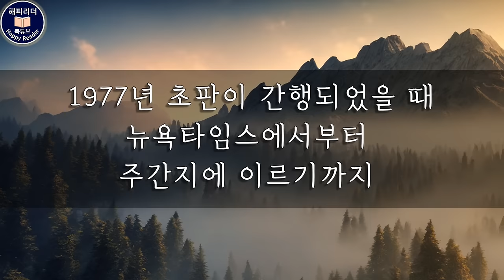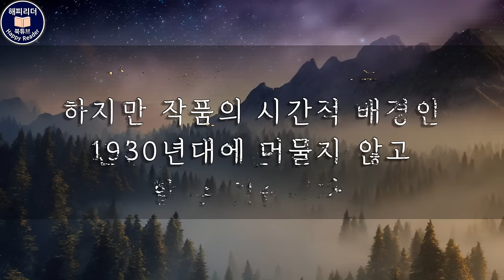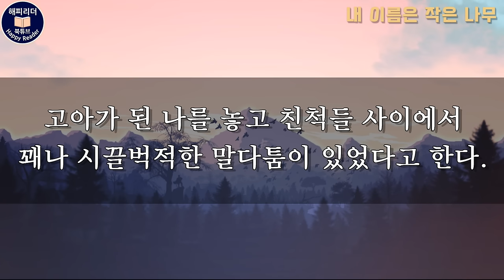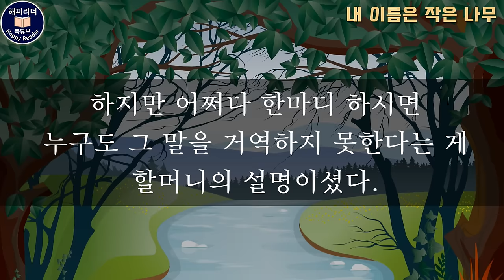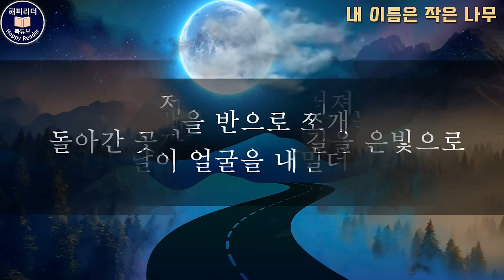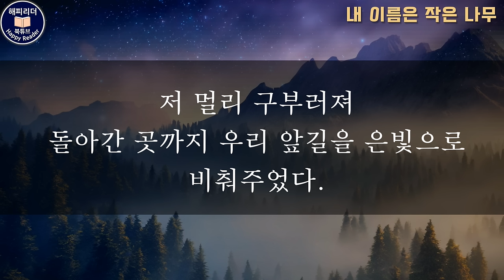잠잘때듣기좋은ASMR힐링소설 [내 영혼이 따뜻했던 날들] 세계명작오디오북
오늘 소개할 책은 현대소설의 작은 고전으로 불리는
[내 영혼이 따뜻했던 날들] 입니다.

지은이 :포레스트 카터
옮긴이 :조경숙
발행 :아름드리출판사

00:00 작품해설
02:38 내 이름은 작은 나무
18:16 붉은 여우 슬리크
56:31 과거를 알아두어라

저자 포레스트 카터의 자전적 성장 소설이기도 한
『내 영혼이 따뜻했던 날들』은 5살 어린 나이에
부모를 잃은 `작은 나무'가 체로키족 인디언인
할아버지와 할머니 밑에서 체로키식 교육을 받으며
성장하는 과정을 그리고 있습니다.
작은 나무는 저자인 포레스트 카터의 어릴 적
인디언 이름인데요.

1977년 초판이 간행되었을 때 뉴욕타임스에서부터
주간지에 이르기까지 수많은 서평에 오르내리며 극찬을
받은 작품이기도 합니다.

저자의 자전적인 회상을 담은 내 영혼이 따뜻했던 날들,
이 작품은
-내 이름은 작은 나무
-자연의 이치
-붉은 여우 슬리크
-할아버지와 조지 워싱턴
-당신을 사랑해 보니 비 등

21개의 에피소드로 이루어져있습니다.
각각의 에피소드는 각각 이야기의 완결성을 갖고 있으며
시간의 흐름을 따라가면서 작품의 결말을 향해 달려갑니다.

처음엔 [할아버지와 나]라는 제목으로 출간되었던
이 작품은 저자가 동부 체로키족 거주지인 산속에서
조부모와 생활했던 이야기를 엮은 자전적인 회상록인
동시에 1930년대 대공황기의 생활에 대한 현실감 넘치는
기록이라 할 수 있습니다.
하지만 작품의 시간적 배경인 1930년대에 머물지 않고
 시대와 세대를 뛰어넘어 모두에게 공감과  따뜻한 위로를
건네주며 모두의 마음을 사로잡는 작품이기도 합니다.

그럼 한 인디언 소년의 따스하면서도 치열한 자전적인 성장소설,
내영혼이 따뜻했던 날들,
그 작품 속으로 함께 들어가 보겠습니다.

◆ 이 영상은 절판본(1998년 발행본)으로 제작되었으나
디지털 밀레니엄 저자권법을 따르며
사용기간에 제한을 받을 수 있음을 고지합니다.